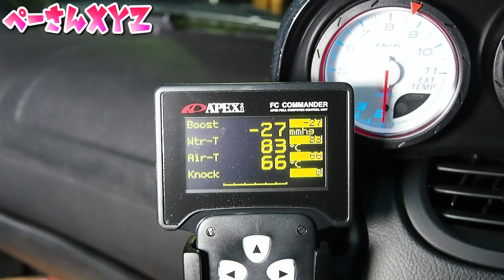2万km走行のRX-7 FD3S（6型 RB Sパッケージ）が色々と極上だった！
★くるま★
車：RX-7 FD3S（6型 RB Sパッケージ）
販売期間：2000年〜2002年
変速機：5速MT
駆動方式：FR
エンジン：13B-REW
パワー：380ps
マフラー：オートクラフト
冷却系統：Vマウント（RE雨宮）
ドライバッテリー（オデッセイ）
FCコマンダー：APEX
オーリンズショック
ハイパコオリジナル
半目キット（ピボット）

★感想★
カーボンボンネット、カナード、リアディフューザーを付けています。

それ以外の外見をイジっていないのがポイント！
原型を変えたくないみたいなのでこうしているんだとか( ^ω^ )

買った年に6,000km走ってからはたまーにしか走らないみたいなので2万km走行となっています。

これぞ極上FD3Sですね！